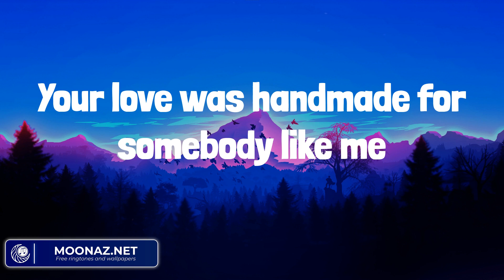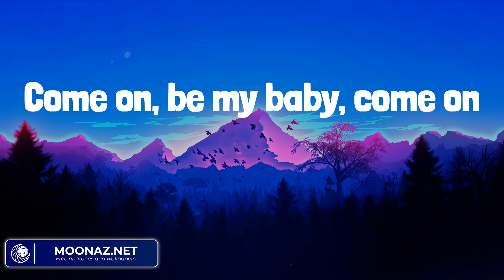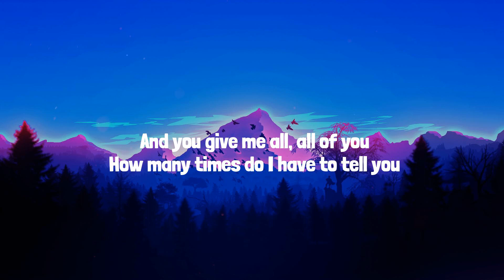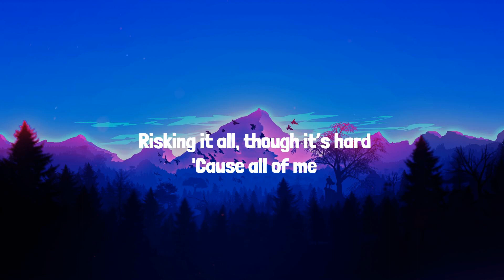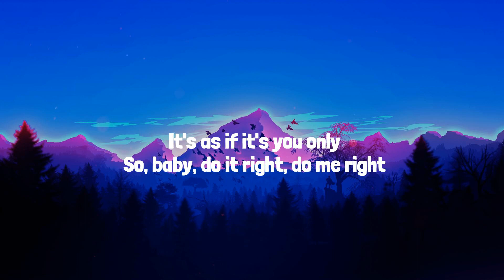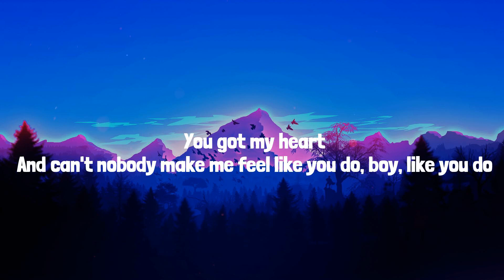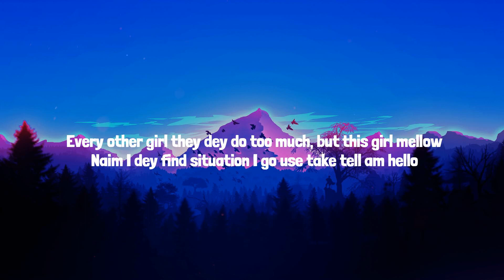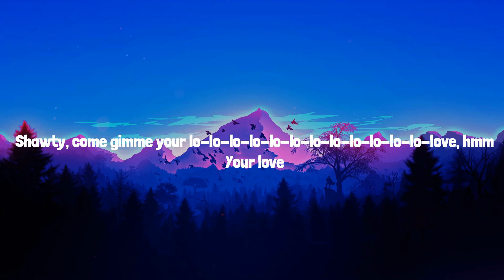Ed Sheeran - Shape of You (Lyrics Mix) John Legend, Justine Skye, Tyga, Rema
Lyrics:
Oh—I—oh—I—oh—I—oh—I
I'm in love with your body
Oh—I—oh—I—oh—I—oh—I